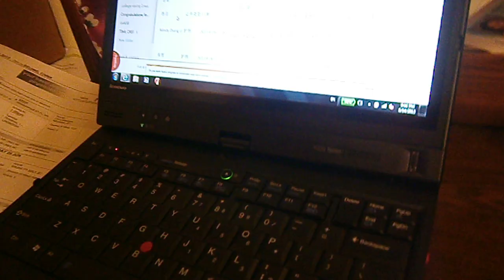Family Fun Video--14JUN2013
Cedar Falls, Iowa. 2013/6/14.